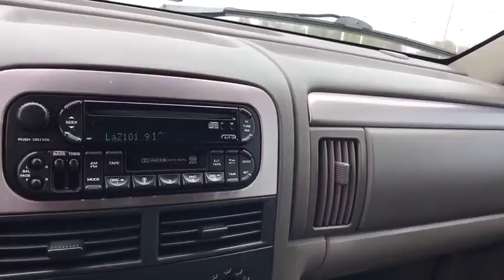2004 Jeep Grand Cherokee Tulsa, Broken Arrow, Owasso, Bixby, Green Country, OK S70959A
2004 Jeep Grand Cherokee
2004 Jeep Grand Cherokee Laredo - Stock#: S70959A - VIN#: 1J4GX48S94C179886

Ferguson Superstore
1601 N Elm Place

Recent Arrival! When you call, ask for USED SALES. Ferguson Superstore, We've got what you're looking for!